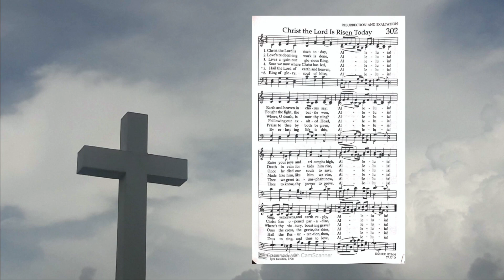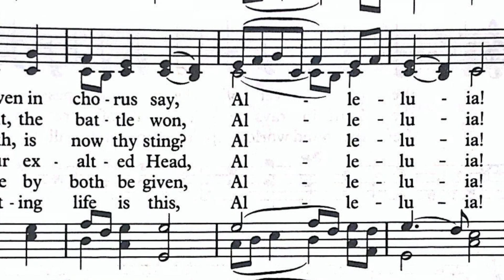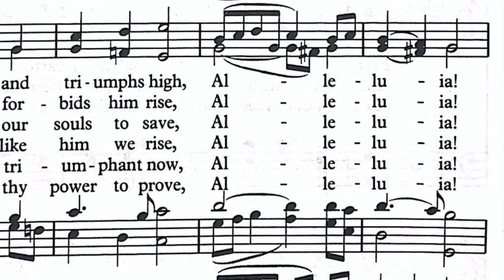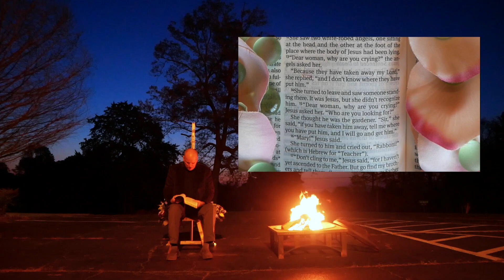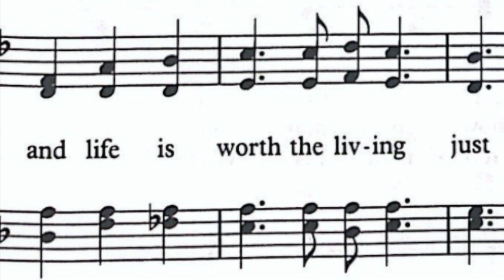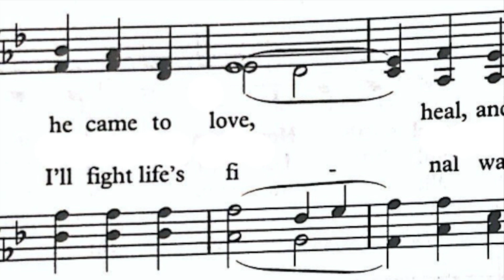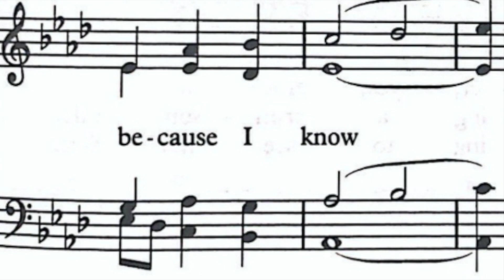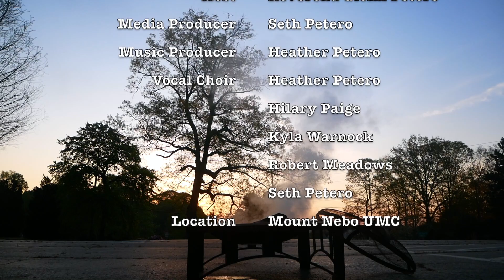Phase One, Episode Five- 4/12/2020 (Easter Sunday Special) | Moments on the Mount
With the continuation of the state-wide quarantine over the COVID-19 Virus, our 7:00 A.M. and 11:00 A.M. Easter services for today have been cancelled (along with the rest of the services for this month). During this powerful time of Lent, it is difficult to have to stay at distance from our fellow church family. However, (here's the good news) with this platform and this channel, all services are available premiering every Sunday at the normal 11:00A.M. on Mission on the Mount. Happy Easter, stay safe, stay strong, and stay in love with God. See you at the same time/same place, and may God be with you until we meet again.

Heather Petero-

Hilary Paige-

Kyla Warnock-

Robert Meadows-

Seth Petero-

Mount Nebo UMC engages in non-profit programs like VBS, Loaves of Love, and the school food and backpack mission in hopes to illuminate the true love of God through its people, its community, and the world.